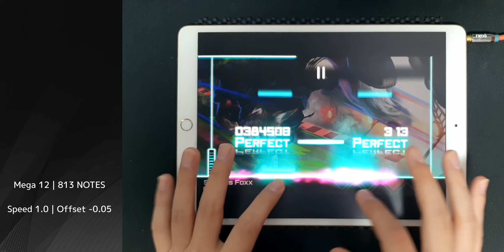Slyness Foxx [Mega 12] FULL COMBO | Dynamix/다이나믹스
음악/Music : udouddo
배속/Speed : 1.0
오프셋/Offset : -0.05